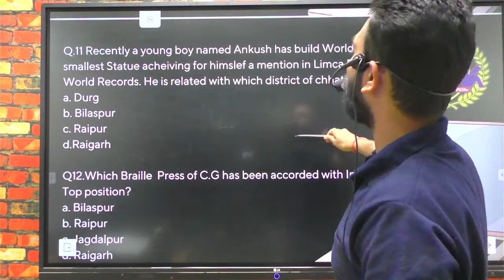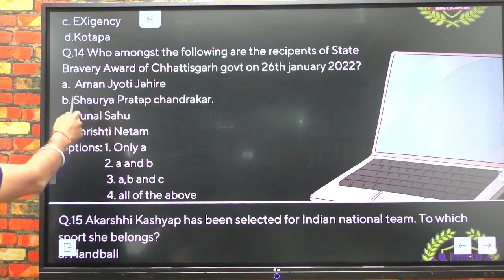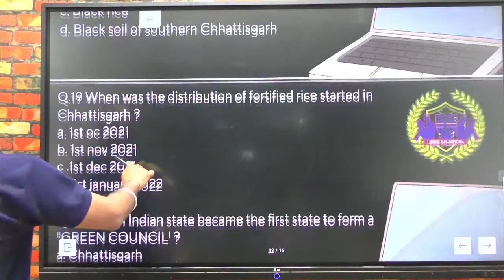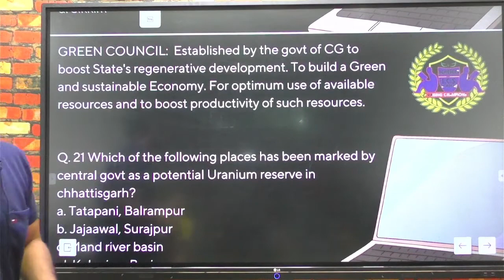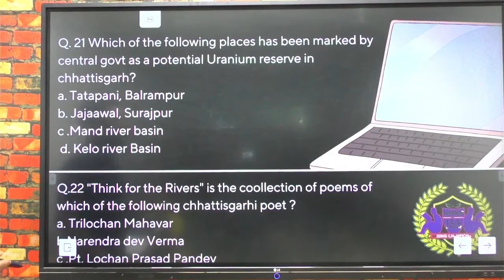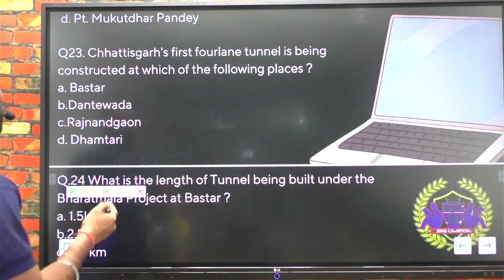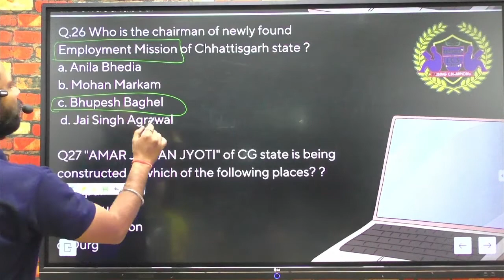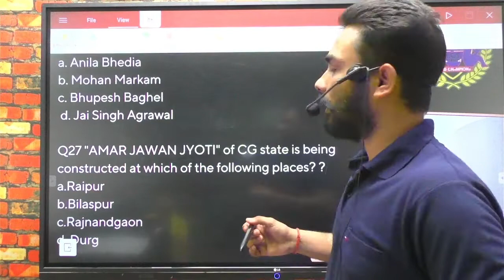HOSTEL WARDEN, PATWARI, CURRENT AFFAIRS, MCQ SERIES PART 2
This is the 2nd video of HOSTEL WARDEN, PATWARI, CURRENT AFFAIRS, MCQ SERIES .This video is recorded in 2 parts, do not forget to watch the first video. usefull for many other exams like cgpsc cgvyapam etc.